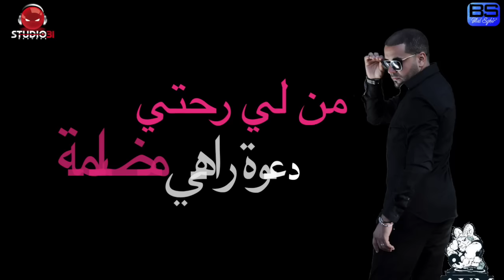Bilal Sghir_Nouvel Album 2016_ (3omri Fi Galbi Sakna)__Edition AVM__Studio31